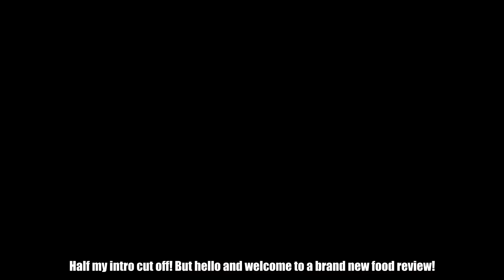This breakfast spot is FLOODED WITH PAKISTANIS!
This is a new series where I am trying to find the BEST DESI BREAKFAST!
This is Lahori Nazara based in Levenshulme in Manchester!

Address: 635 Stockport Rd, Levenshulme, Manchester M12 4QA

Enjoy the review and keep on munching!